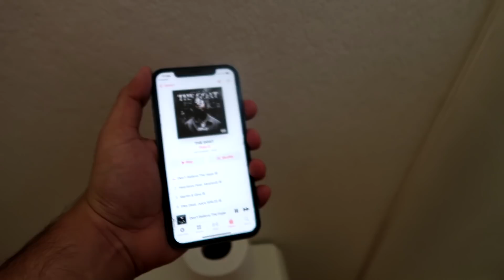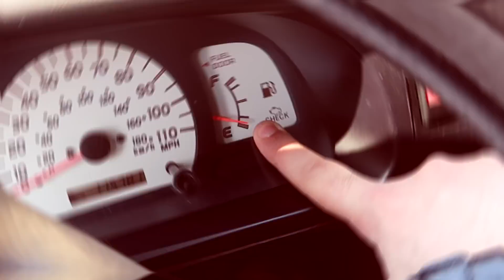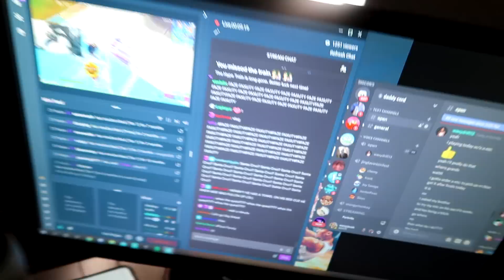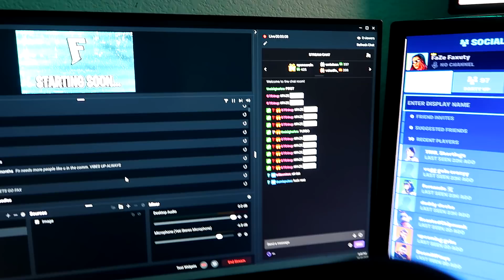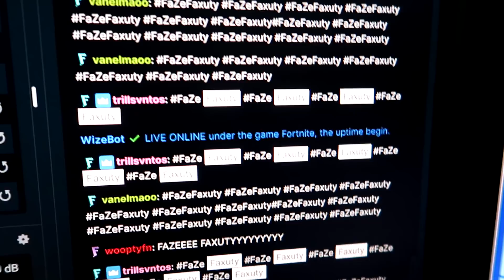A DAY IN THE LIFE OF A STREAMER! (MEETING WAVYJACOB)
WATCH THE ENTIRE VIDEO.. I HOPE YOU GUYS ENJOY!

USE CODE "faxuty" IN THE FORTNITE ITEM SHOP